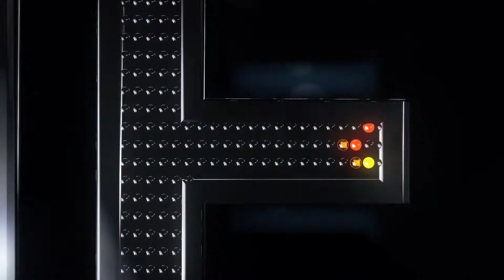Kommentár nélkül - 2022.09.07.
- Látogassunk el Péterváradra!